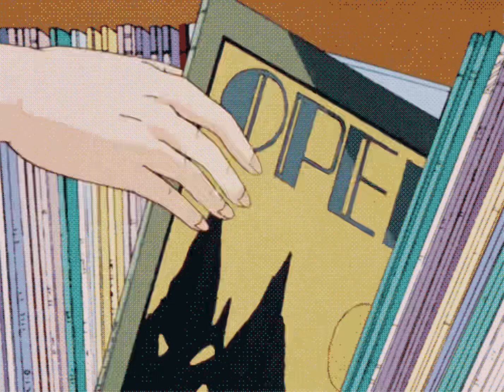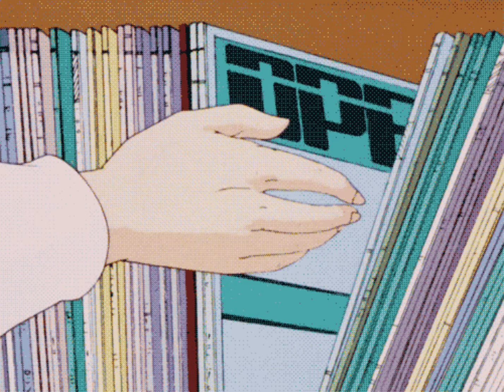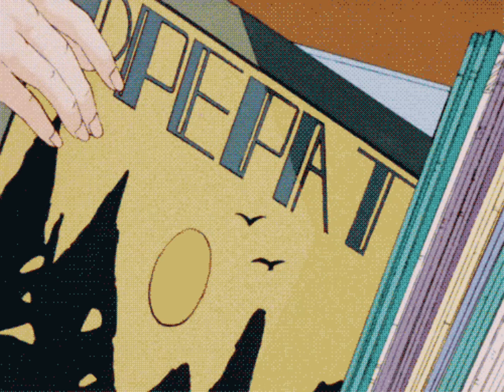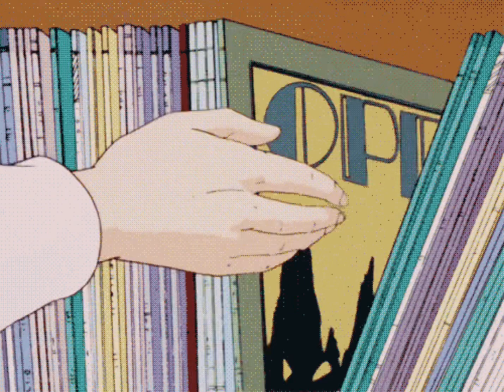sza - drew barrymore (slowed + reverbed)